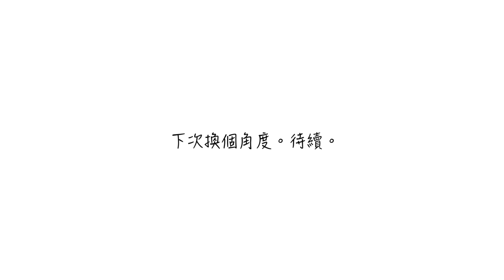屋頂。鳥 綠繡眼 沐浴SHOW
每天傍晚，只要澆花完不到3分鐘，附近的綠繡眼就會來蹭葉子的水滴洗澡消暑，有時我和家人都會打開霧面玻璃窗，並透過紗窗近距離的觀看牠們俏皮的一舉一動。